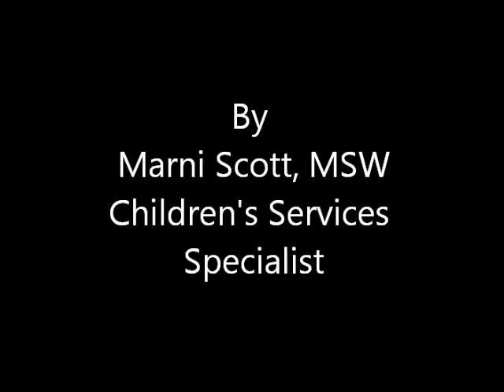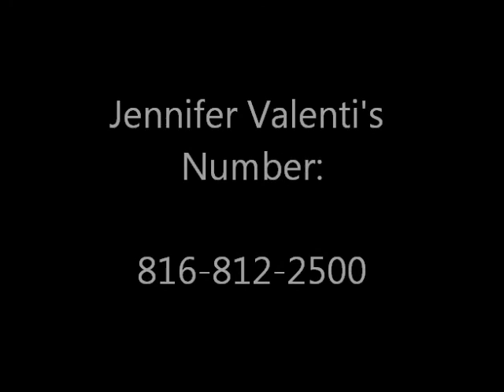Mandatory Reporting Movie